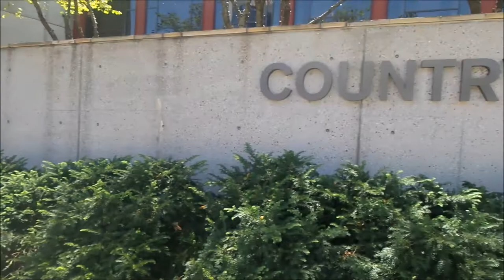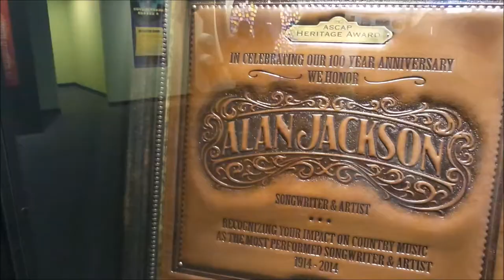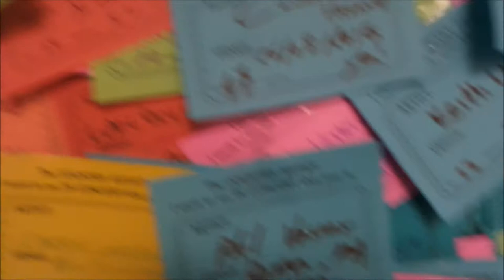WL Live in Nashville-Day3-The Country Music Hall of Fame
tutto quello che è stato e sarà della country music è raccolto qui dentro, e noi potevamo non andarci?